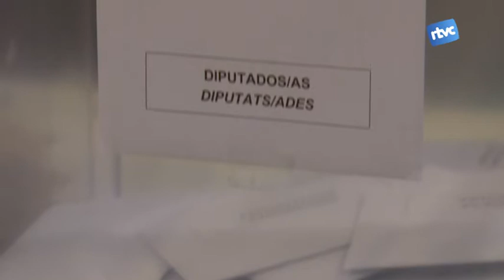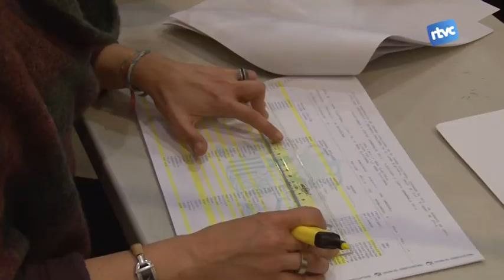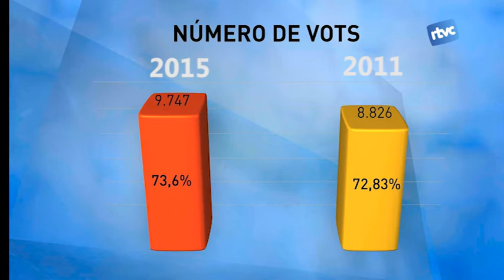La participació el 20D a Cardedeu puja lleugerament fins al 73%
La participació ha estat lleugerament superior a la de fa quatre anys a Cardedeu. Aquest diumenge el 73.60% dels electors van acudir a les urnes, més de 9mil 700 cardedeuencs. Res a veure, però, amb el 81% de participació que es va registrar el 27S o el 80% que es va registrar a les eleccions generals del 2004.